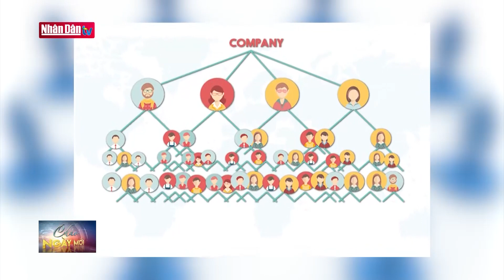Bổ sung điều kiện đăng ký hoạt động bán hàng đa cấp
Bổ sung điều kiện đăng ký hoạt động bán hàng đa cấp | Truyền Hình Nhân Dân
1. Dự Báo Thời Tiết Hôm Nay